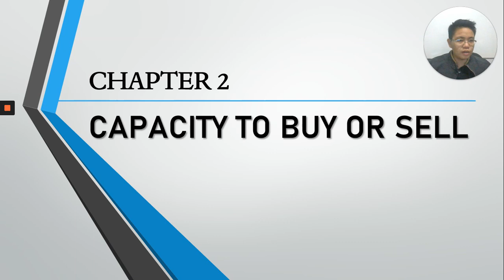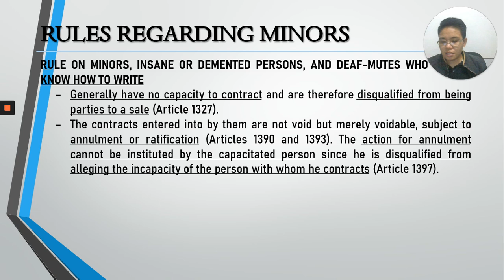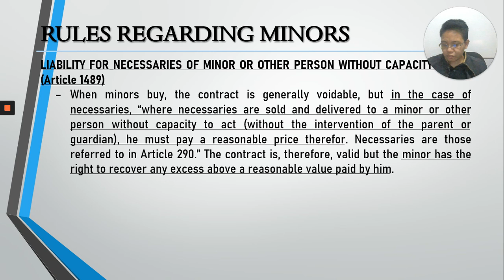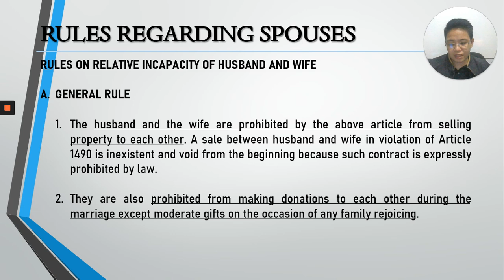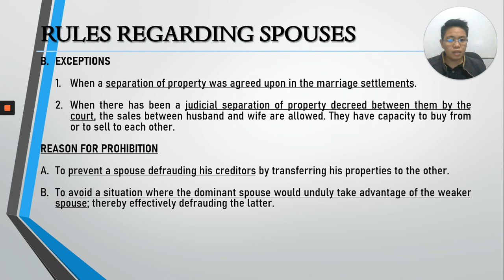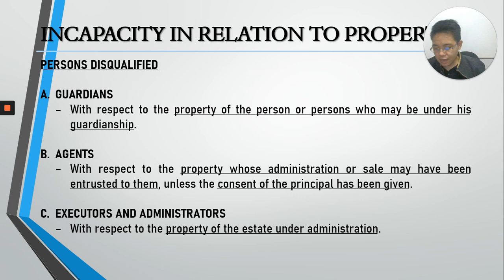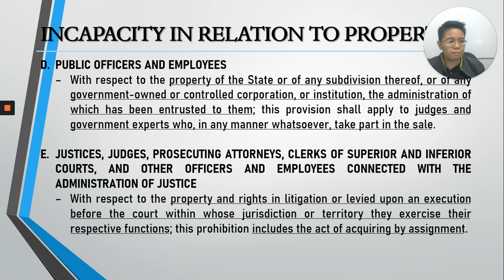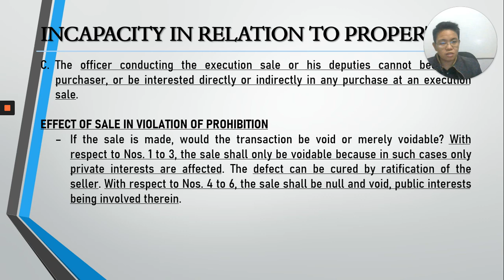Sales Chapter 2 Capacity to Buy or Sell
Lecture on "Chapter 2 Capacity to Buy or Sell" of the Law on Sales. Source materials are "The Law on Sales, Agency and Credit Transactions" by Hector S. De Leon and Hector M. De Leon, Jr. and "Law on Sales" by Cesar L. Villanueva and Teresa V. Tiansay.
This lecture is purely for class purposes only.